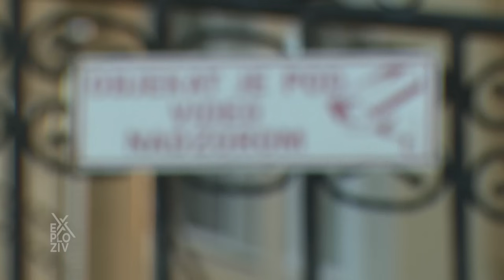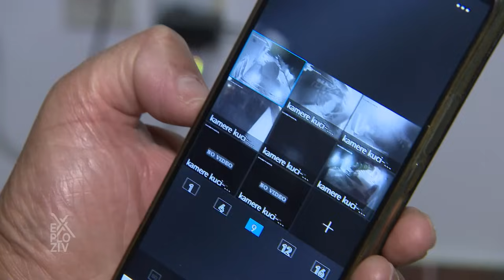Čitav život su sanjali isti san... - EXPLOZIV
Čitav život sanjali su isti san. Da rade. Zarade. Omoguće neki bolji život sebi i svojoj deci. I u toj potrazi za boljim životom odlazili su daleko od svojih sela. Svojih kuća. Ali su znali ili su se makar nadali da će se nekada vratiti.U svojim selima gradili su velelepne kuće. Da ih čekaju dok se oni i njihova deca ne vrate. Kao zalog za neku srećnu budućnost. Budućnost koja nikad nije došla. A kuće ih još uvek čekaju.